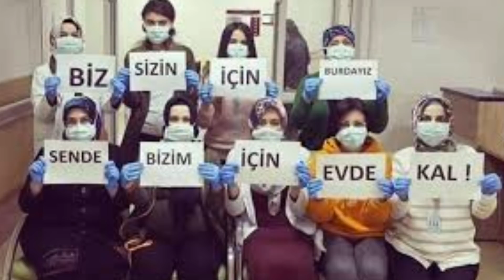ACI Haber! Fahrettin Koca KARA Haber! Herkesi YIKAN Haber! EN Kara Günümüz